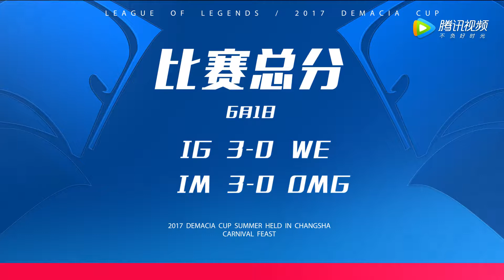Demacia Cup 2017: Top 5 pha xử lý ấn tượng ngày 1.6.2017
Top 5 pha xử lý ấn tượng ngày 1.6.2017 tại vòng tứ kết Demacia Cup 2017.

- Cập nhật tin tức mới nhất về Liên Minh Huyền Thoại tại